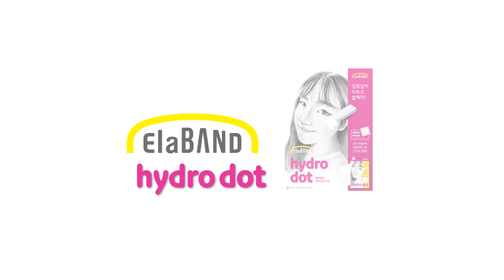엘라밴드 하이드로 도트 메이크업 편 Elaband Hydro dot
설명얼굴에 상처가 났을 경우 '엘라밴드 하이드로 도트'(Elaband hydro dot)를 활용하여 메이크업을 하는 방법입니다.

상처 위에 엘라밴드를 붙이고 화장을 해야 상처가 덧나지 않죠~!

지우개 밴드 '엘라밴드 하이드로 도트'는 상처치유가 가능한 습윤밴드로서 온라인 쇼핑몰 또는 전국의 약국, 올리브영에서 구매 하실 수 있습니다.